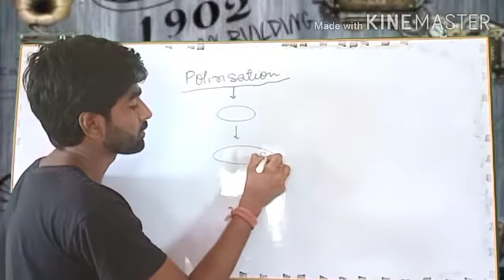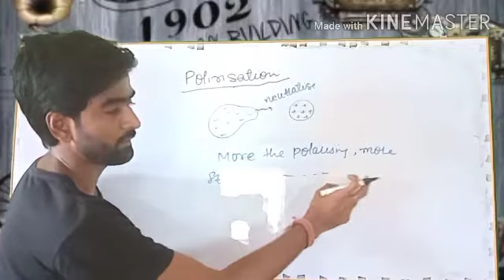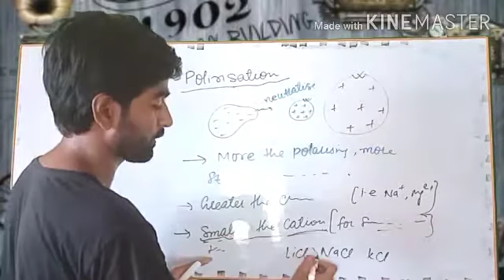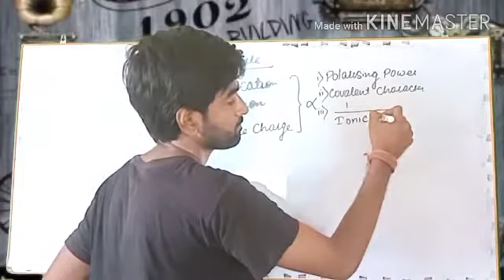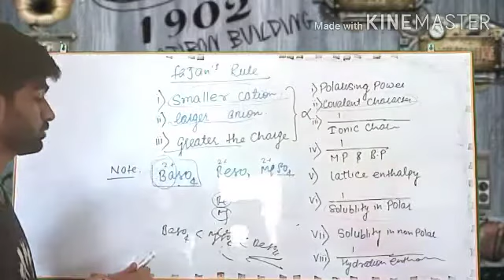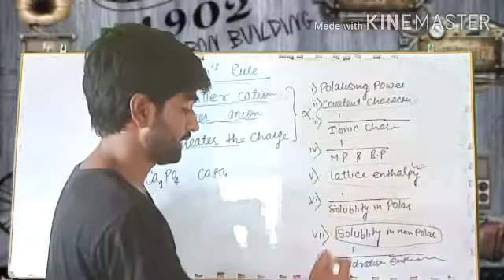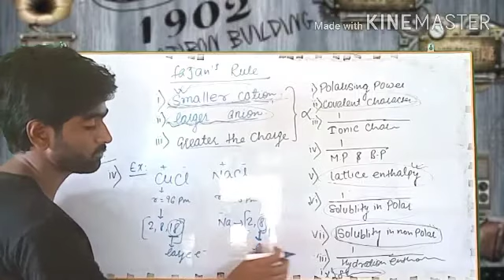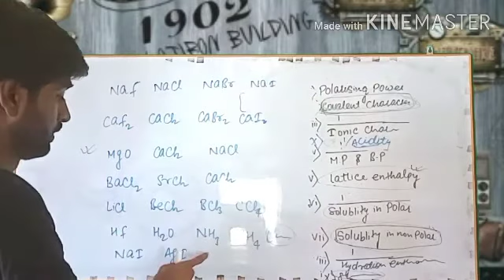Fajjan's_Rule: full details and Tricks for JEE/NEET